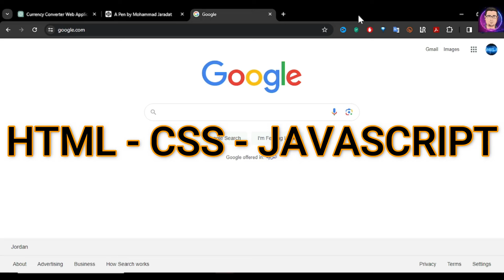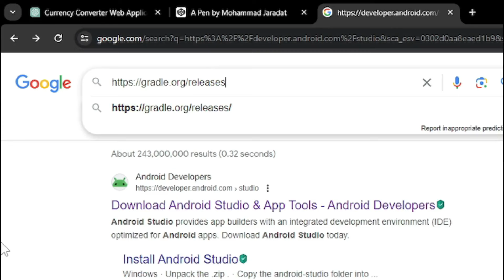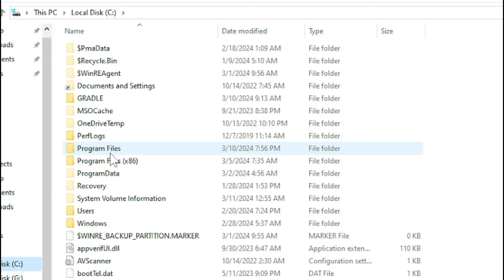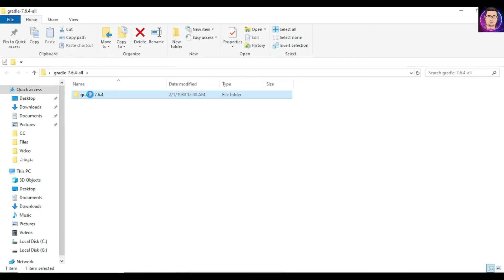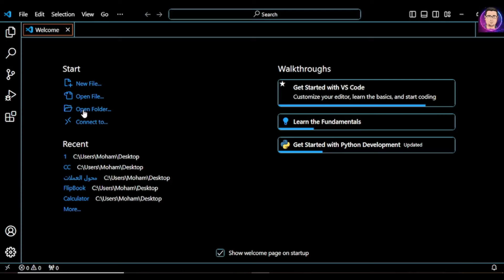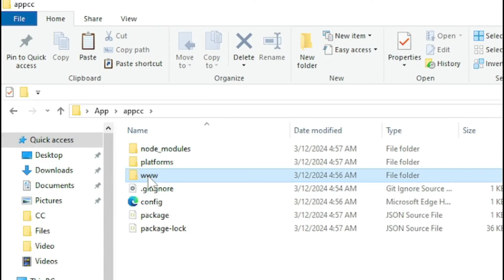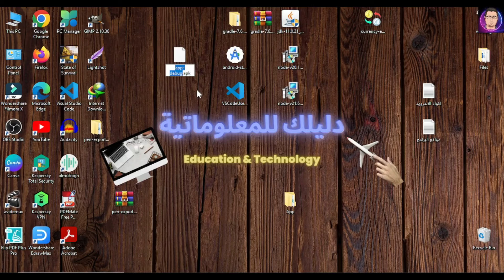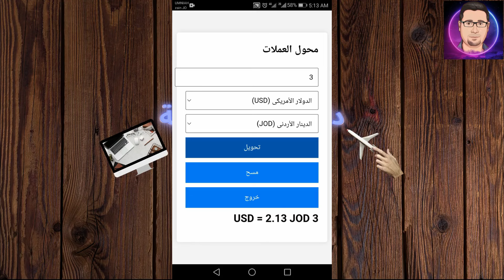تحويل | HTML CSS JAVASCRIPT | الى تطبيق android IOS بكل سهولة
هل تريد تحويل (HTML / CSS / JavaScript ) إلى تطبيق Android أو iOS أصلي؟

في هذا الفيديو، سأريكم كيف يمكنك القيام بذلك بكل سهولة باستخدام أدوات مختلفة.

سنقوم بتغطية ما يلي:

ما هي البرامج و الأدوات المتاحة لتحويل HTML / CSS / JavaScript إلى تطبيقات Android / iOS؟

كيفية استخدام كل أداة لتحويل الاكواد إلى تطبيق محمول.

سواء كنت مبتدئًا أو مطورًا متمرسًا، فإن هذا الفيديو سيساعدك على تحويل HTML / CSS / JavaScript  إلى تطبيق محمول بسهولة.

لا تنس الإشتراك في القناة ليصلك كل جديد!